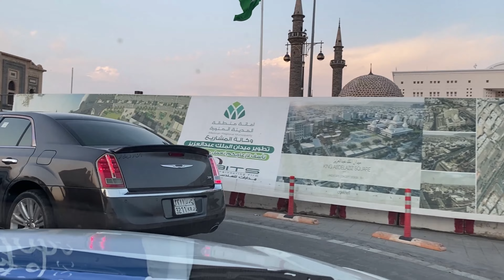Ghazwa e Khandaq Ka Waqia | Ghazwa e Ahzab History in Urdu | Battle of Trench | ziyarat e madina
Join us on a captivating journey to explore the history and significance of the Ghazwa-e-Khandaq, also known as the Battle of Trench. This video offers an immersive experience of the legendary battle and its role in shaping the Islamic history of Medina, making it an essential destination for Ziyarat-e-Madina.

We begin by uncovering the events that led to the Ghazwa-e-Khandaq, including the alliances and battles between the Muslims and their enemies. As we delve deeper into the history of this battle, we showcase the strategies employed by the Prophet Muhammad (PBUH) and his companions to defend Medina from the invading forces.

We also explore the cultural and religious significance of Ghazwa-e-Khandaq, highlighting its role in uniting the Muslim community and establishing the foundations of brotherhood and solidarity. From the trenches dug by the Muslims to the du'as (supplications) offered by the Prophet (PBUH), every aspect of this battle holds immense historical and spiritual significance.

This video also sheds light on the Ziyarat-e-Madina, offering a glimpse into the sacred sites and landmarks that commemorate the Islamic history of Medina. From Masjid-e-Nabawi to the martyrs' graveyard, each location holds a special place in the hearts of the Muslim faithful and offers a unique and unforgettable experience for pilgrims.

Whether you're a history buff, a devout Muslim, or simply seeking a spiritual journey, this video is a must-watch. Join us on this journey to explore the Ghazwa-e-Khandaq and its significance for Ziyarat-e-Madina, and discover the rich cultural and religious heritage of this revered city.

Topics covered in this video:

ghazwa e khandaq ka waqia
ghazwa e ahzab history in urdu
battle of trench
ghazwa e khandaq place
ghazwa e khandaq hazrat ali
ghazwa e khandaq full history in urdu
ghazwa khandaq full waqia in urdu
ghazwa khandaq video
ghazwa khandaq ka waqia
ghazwa khandaq place
ghazwa khandaq hazrat ali
ghazwa khandaq in urdu
ghazwa khandaq ka waqia in urdu
ghazwa khandaq length and width in urdu
ghazwa khandaq ka dusra naam kya hai
ghazwa khandaq masjid e fatah
ghazwa khandaq masjid e aqsa
ghazwa khandaq ka sabab
ghazwa e khandaq ka waqia mehrban ali
ghazwa e khandaq ka waqia mufti tariq masood
ghazwa e khandaq ka waqia ajmal raza qadri
ghazwa e khandaq ka waqia dr israr ahmed
ghazwa e khandaq ka waqia tariq jameel
ghazwa khandaq place
jang e khandaq dr israr ahmed
jang e khandaq ka waqia
jang e khandaq by tariq jameel
jang e khandaq
jang e khandaq history in urdu
battle of ahzab in urdu
battle of khandaq in urdu
ziyarat e madinah ghazwa e khandaq
ziyarat e madina
ziyarat e madinah
ziyaraat e madina
masjid e fatah
masjid al fatah
mosque of hazrat salman farsi
mosque of hazrat abu bakar
mosque of hazrat usman ghani
mosque of hazrat ali
mosque of hazrat omar
umrah guide step by step
umrah vlogs
Umrah Tips and Tricks
Umrah Tips 2023
umrah packages
cheap umrah package
madinah for Umrah
Umrah travel Vlog
madinah ziyarat